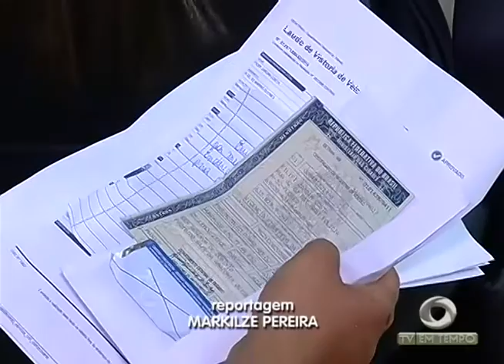BOLETIM EM TEMPO - NOITE (07.06.2016)